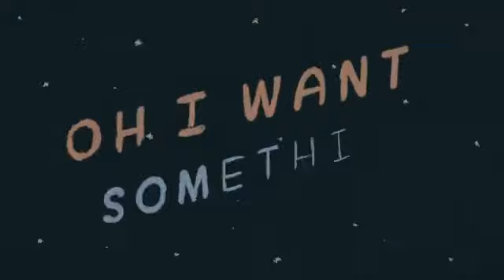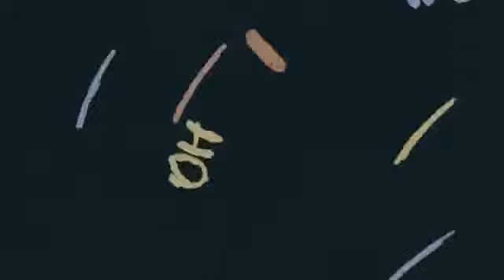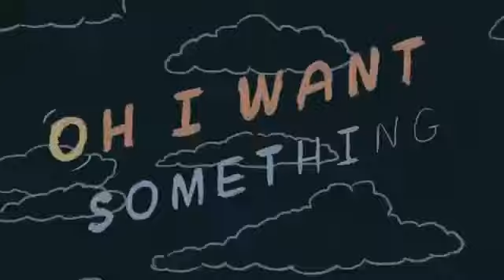The Chainsmokers & Coldplay - Something Just Like This Music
Recommended HashTags
T Serise
Cardi b
Ariana grande
jake paul ,